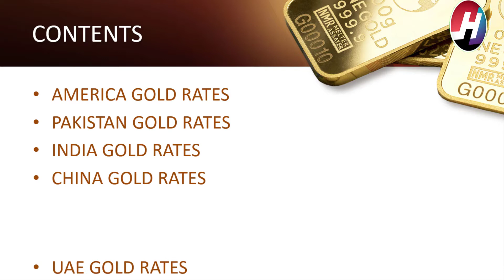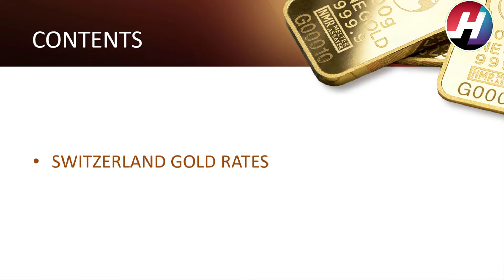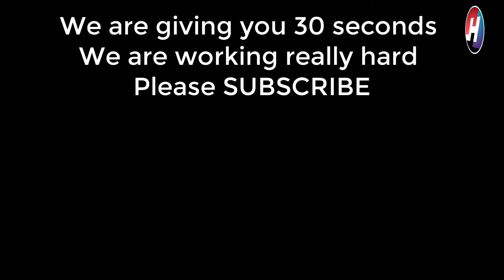Today Gold Rates | 16th November 2020 |Top 18 Counties Gold Rates